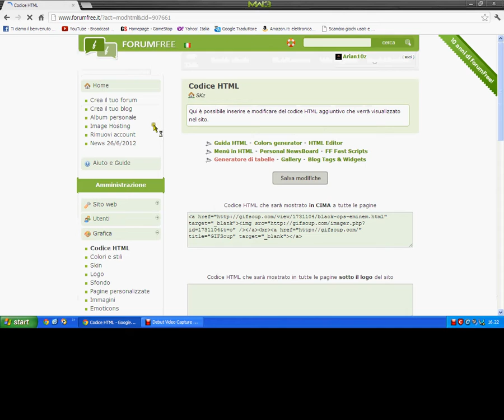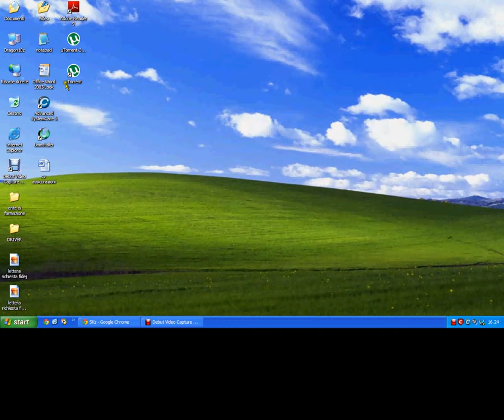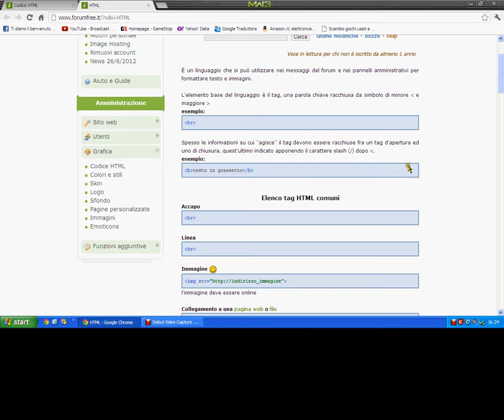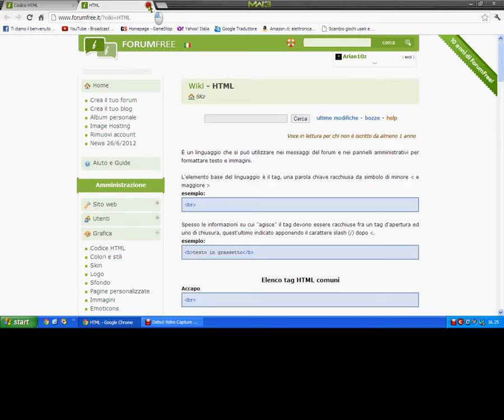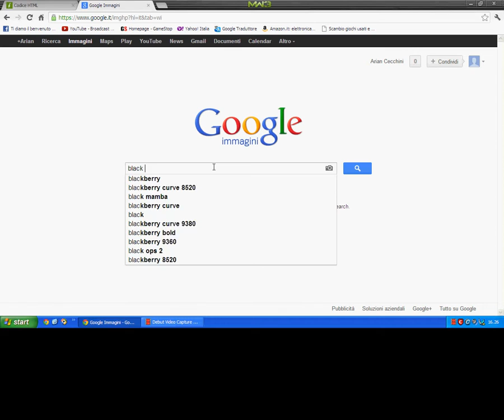Come usare i codici html su forum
Playstation network :
xX_Arian10_Xx
Steam:
Arian10z